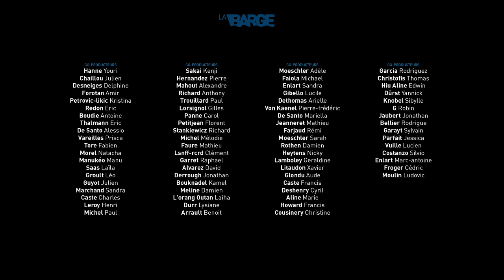La Barge // La Liberté d'Expression n'Existe Plus. Pourquoi? (EP 4/4)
Saison 1 : Episode 4 de La Barge avec Eric Naulleau, Felix Marquardt et peut être Bruno Gaccio. Le thème choisi par les internautes est :
== La Liberté d'expression n'existe plus. Pourquoi? ==

Réalisation : Nathanaël Le Scouarnec

Musique originale de : Cédric Douhaire

Prochain épisode Mardi 18 Février 2014 à 19h !